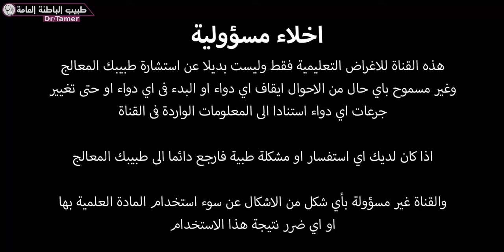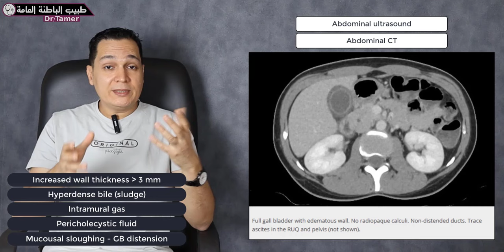التهاب المرارة بدون حصوات / Acalculous cholecystitis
مع تحياتى .. دكتور تامر احمد عبدالعزيز